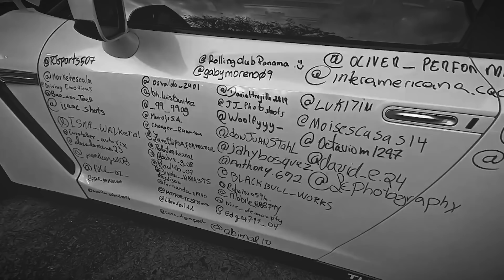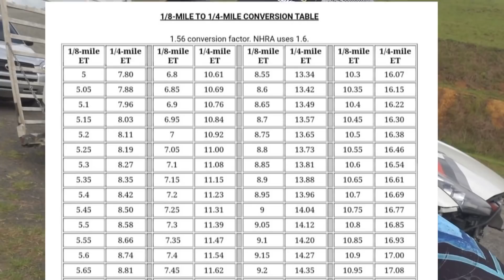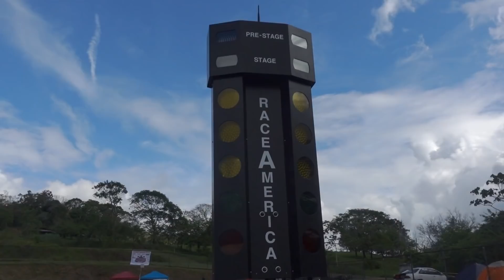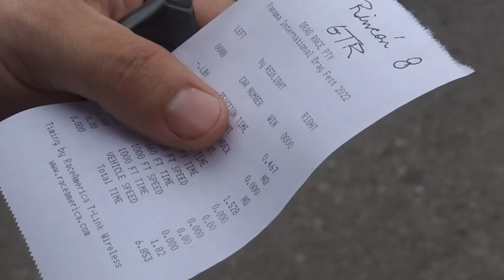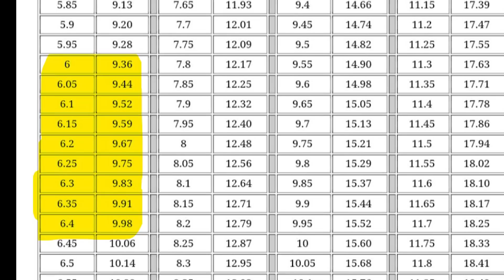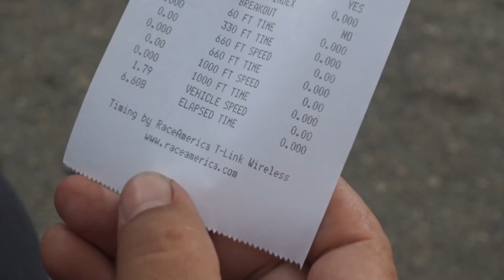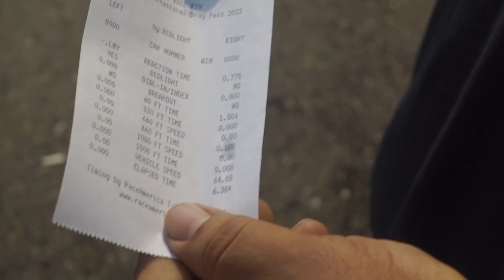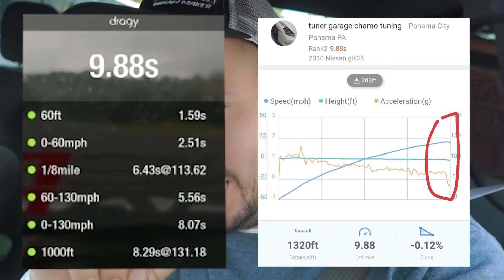PROYECTO NISSAN GT-R de 9 SEGUNDOS EN PISTA💥🔥 ES MÁS SALVAJE DE LO QUE ESPERABAMOS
LO PROMETIDO ES DEUDA - Después de 2 AÑOS LOGRAMOS LLEVAR EL GT-R MÁS BARATO DEL CONTINENTE A LOS 9 SEGUNDOS.

Ha sido una batalla épica.

GRACIAS A SONAX PANAMÁ, síguelos en sus redes como @SonaxPanama o contáctalos vía Whatsapp al y descubre todo lo que tienen para ti en DETAILING y Cuidado para tu auto.

tuning,shock tuning for drag racing,drag racing,drag,drag race,drag racing suspension tuning,efi tuning,drag tuning,drag car tuning,tuning a drag car,drag racing shock adjustments,drag car suspension,drag car coilover settings,no limit drag racing 2 tuning,rc drag racing,drag racing rear suspension tuning,drag racing front suspension tuning,drag racing front end suspension tuning,tdi tuning,abt tuning,max tuning,1.8 t tuning Nissan GTR R35 Nismo Big Turbo Upgrade Dyno Tuning Hybrid Turbo Dodson Motorsport Linney Forged Billet Gearbox Transmission Launch Control Upgrade VR38 Nissan Skyline GT-R R32 R33 R34 Bnr32 BCNR33 Bnr34 AWD Drag Racing Quarter Mile 1320 1/4 400m 9 seconds trap speed injector ecutek reflash nissan motorsports